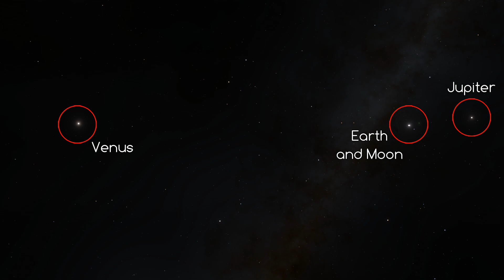What Does the Sky Look Like on other Planets and Moons?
All all know what the sky looks like on Earth, but what would it look like on Mercury, Mars, Jupiter and Neptune?

This video was made for a module I'm doing in uni, which explains why it has a slightly different format to what you're used to. The project had to be called "In the End" (my interpretation being the end of the solar system, as that's where the video ends up). It could only be 5 minutes and it had to follow a narrative.

How do you think it went? Want me to do more like this in the future? Honest feedback is greatly appreciated! Also, I'm toying with the idea of doing an extended version of this video, one that would fit this channel a bit more I feel. Let me know what you guys want.

Thanks to M. M A H A J A N for the idea for this video!

And lastly, I just wanted to say sorry to those of you who have been waiting for a new video. A lot of been going on, it took about 3 months to actually move house, then I didn't have internet for a while, and I started uni. There's a lot more stories but I won't bore you with them ;) But basically I wanted to say I should be back in business as usual. Especially the month of January, I'm on hols so I will take full advantage to make more videos!

Image Credit:
nasa.gov
Space Engine